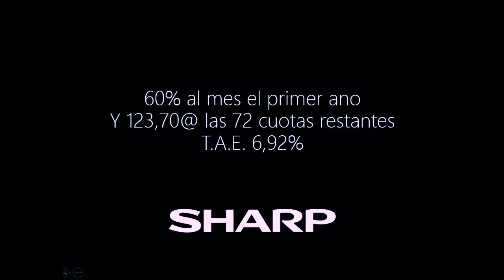Kopija videa Electrodomestico Logos Of 2004 & 2006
Uploader of Planetb365